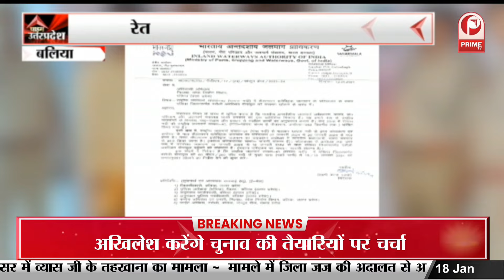BALLIA: रेत मे फंसा पीएम का क्रूज, सरयू नदी से जा रहा था अयोध्या